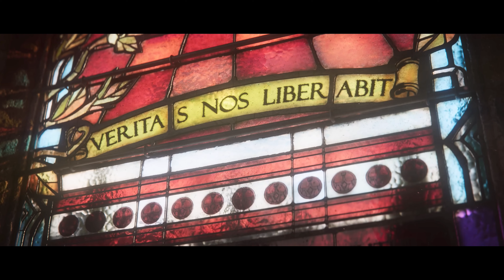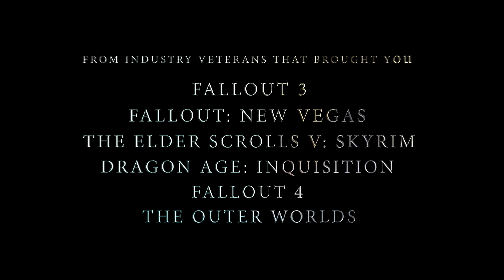TOP 19 New Cinematic RPG Game Trailers From Gamescom 2022 - 4K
Here are 19 of the best RPG game trailers from the 2022 Gamescom event. Includes world premiere trailers from games like Dune: Awakening, Atlas Fallen and Where Winds Meet, and new DLC trailers Bloody Ties from Dying Light 2.

The end of 2022 and into 2023 looks like a very exciting time for RPG games and for one im very excited

Welcome to BYB RPG. My name is Kirk, thanks for checking out the channel and welcme to the BYB team

00:00 - Atlas Fallen World Premiere
03:00 - Wyrdsong
04:00 - Where Winds Meet
07:30 - The First Descendant
10:40 - The Expanse Gameplay Reveal
12:48 - Scars Above
14:10 - Phantom Hellcat
15:10 - New Tales From The Borderlands
16:48 - Maraurders
17:30 - Lords Of The Fallen Announcement Trailer
20:22 - Lies Of P
24:22 - Honkai Star Rail
25:29 - Hogwarts Legacy - Sebastian Sallow's Dark Legacy
27:19 - Gotham Nights Officail Villian Trailer
29:52 - Geshin Impact 3.0
31:45 - Everywhere Game Trailer
32:50 - Dying Light 2 - Bloody Ties
34:12 - Blacktail
35:37 - Dune: Awakening Announcement Trailer